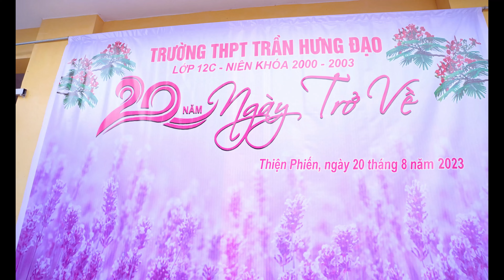12c 20 năm ngày trở về